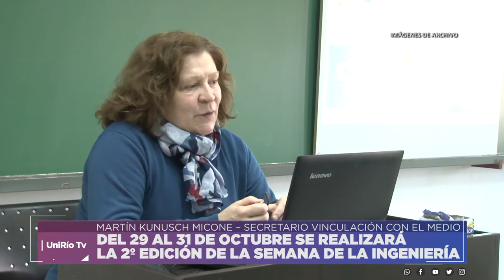DEL 29 AL 31 DE OCTUBRE SE REALIZARÁ LA 2º EDICIÓN DE LA SEMANA DE LA INGENIERÍA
MARTÍN KUNUSCH MICONE – SECRETARIO VINCULACIÓN CON EL MEDIO
Facebook.com/uniriotv
Twitter.com/uniriotv